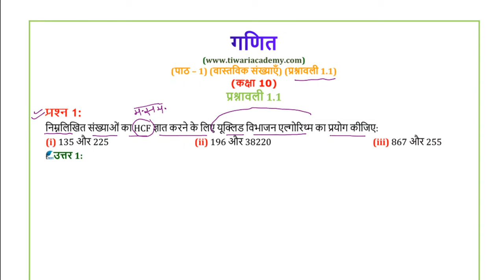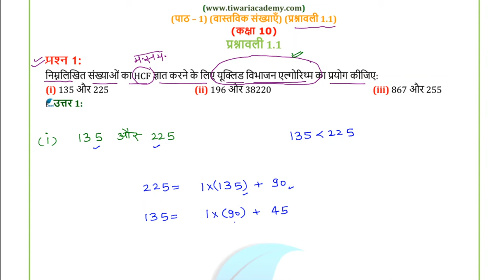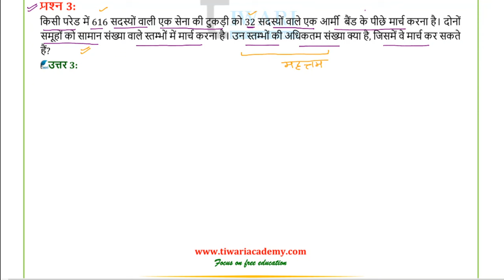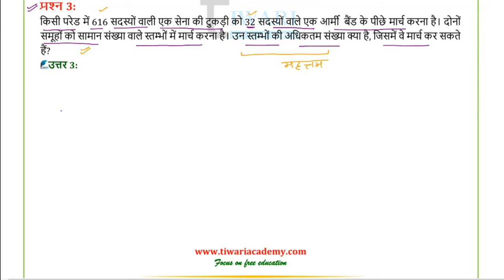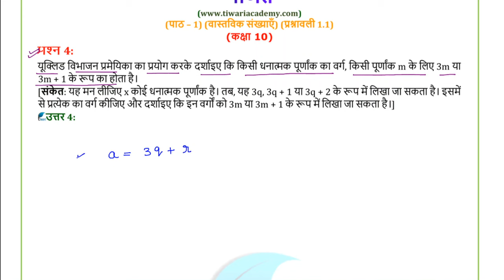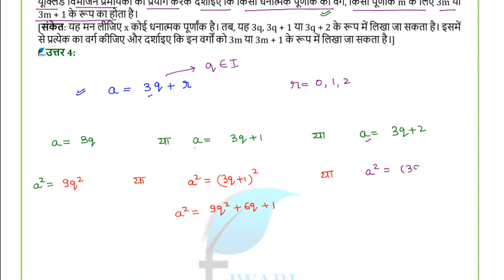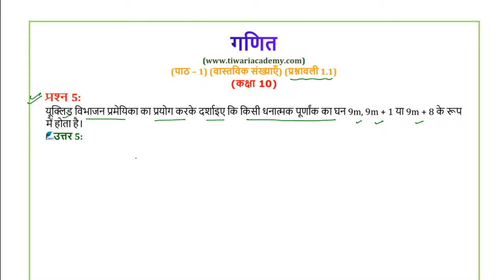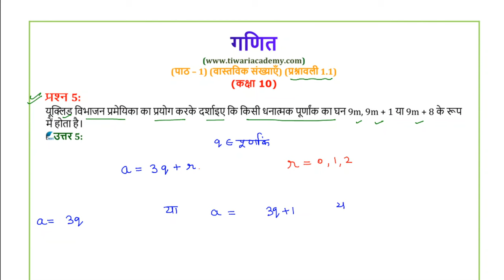NCERT Solutions for Class 10 Maths Chapter 1 Exercise 1.1 in Hindi Medium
NCERT Solutions for Class 10 Maths Chapter 1 Exercise 1.1 in Hindi Medium Real Numbers (Vastvik Sankhyaen). to download contents in PDF format.

0:00 Question 1
8:40 Question 2 and 3
17:41 Question 4
22:01 Question 5